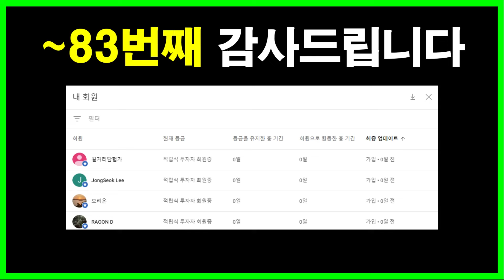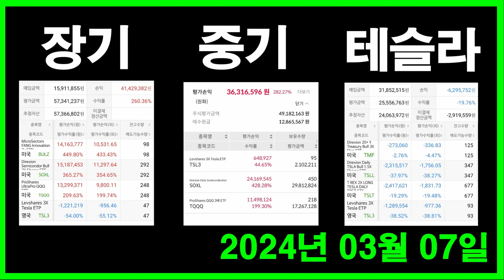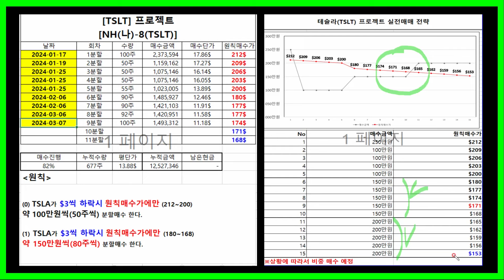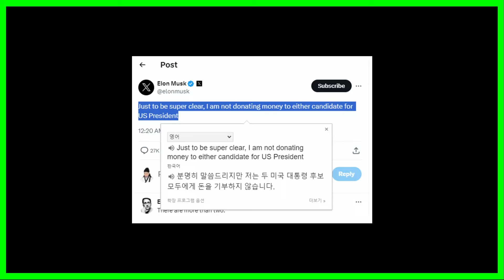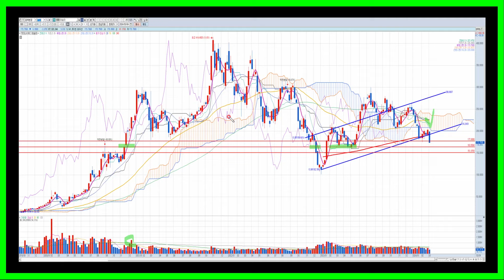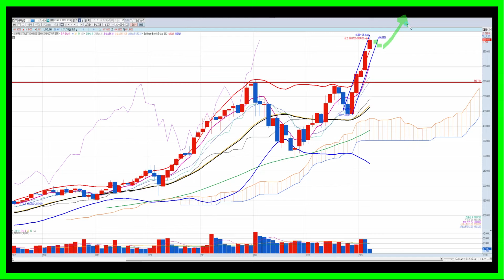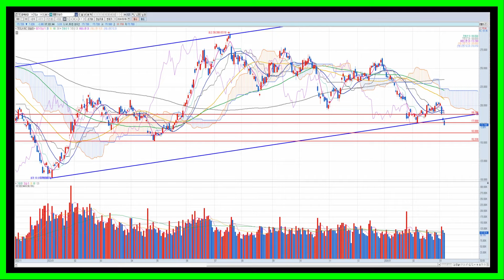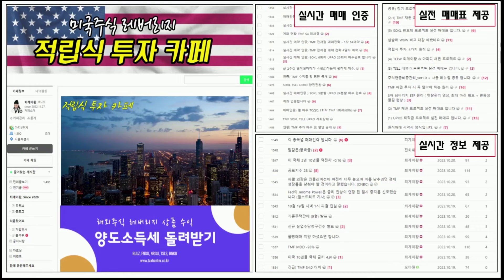테슬라 '이 가격에' 매수 합니다.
■퇴계이황의 유튜브 채널